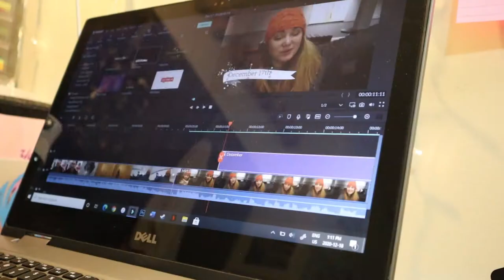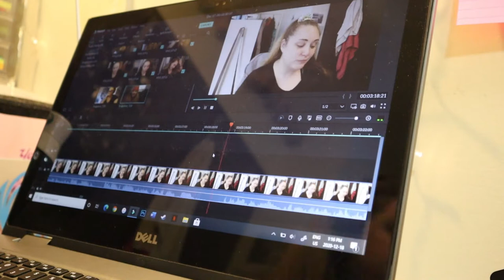Vlogmas Day 18: A Puppy, A Storm, & An Early Night | December 18, 2020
Today was a pretty good day!

Equipment:
Camera: Canon EOS M50
Mic: Rode Wireless Go
Tripod: Manfrotto MTPIXI-B PIXI Mini Tripod
Editing Software: Filmora